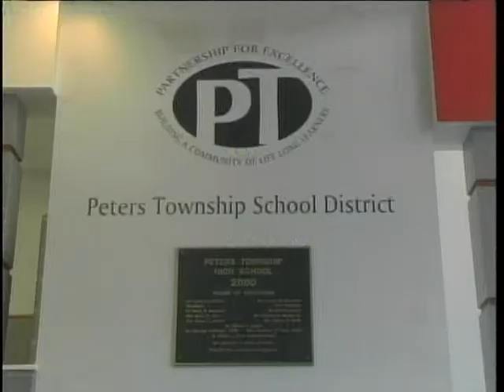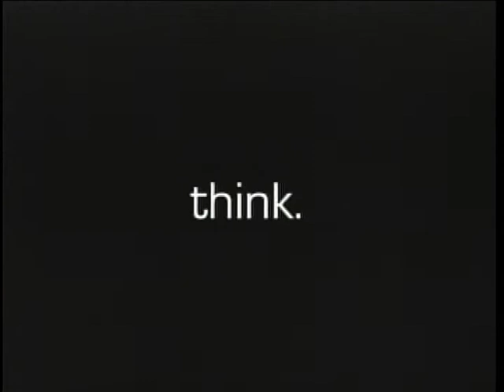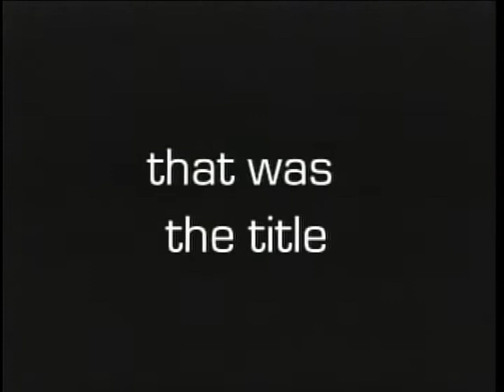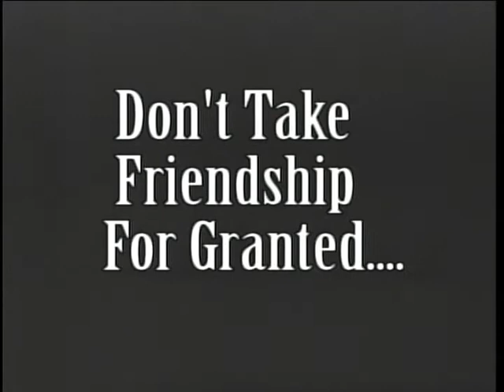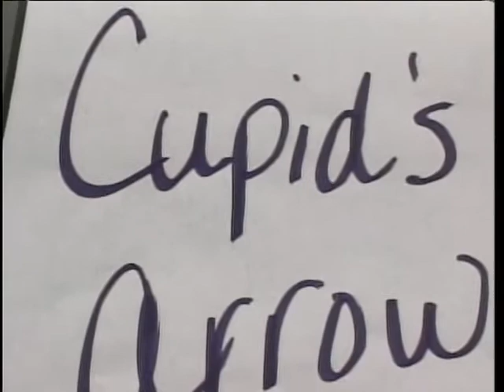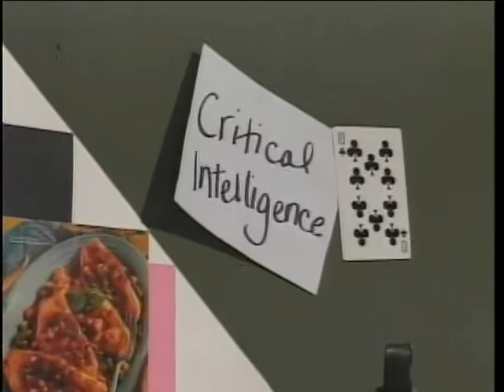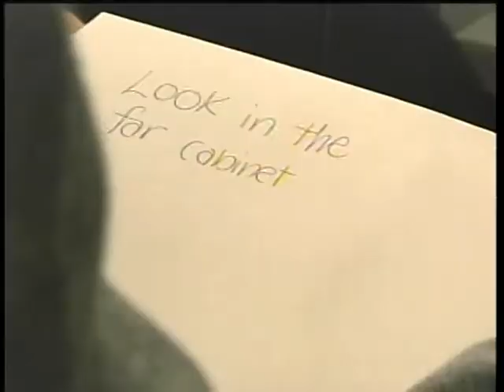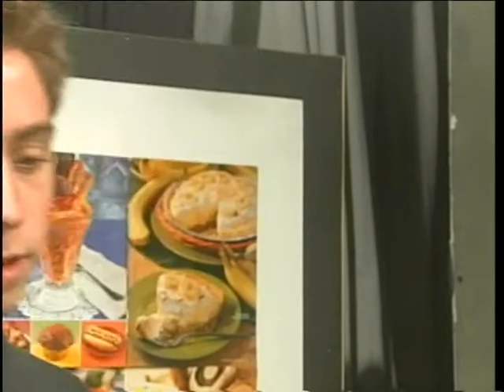Just Under 10 show #1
Cory Popovich and Matt Muetzel host this student-produced, long-form video show produced for Peters Township Community Television from 2005.  The debut show features cooking with a microwave and the  videos: "Cherub Chicanery", "Regret" , "Cupid's Arrow" & "Critical Intelligence"

Peters Township Community Television
Producr, Co-Creator, Host, Producer: "Critical Intelligence": Cory Popovich
Producer, Co-Creator: Ryan Boni
Host, Producer: "Cherub Chicanery": Matt Muetzel
Executive Producer: Kathleen Popovich
Director, Producer: "Cherub Chicanery": Garrett Rooney
Student Producer, Producer: "Critical Intelligence": Bethany Skaff
Technical Director, Producer: "Regret": Lauren Salandra
Floor Director: Keli Hnat
Graphics: Lindsey Brewer
Audio: Megan Farinella
Camera, Producer: "Cupid's Arrow": Darla Kurnal
Camera, Producer: "Critical Intelligence": Terry James
Camera, Producer: "Regret": Leah Hast
Tape Operator, Producer: "Critical Intelligence": Shana Bradbury
Video, Producer: "Regret": Kyle Blackman
Teleprompter, Producer: "Cupid's Arrow": Brittany Guzan
Producer: "Cherub Chicanery": Chad Warmbien
Producer: "Cupid's Arrow": Tina Castillo
Producer: "Cupid's Arrow": Stef Lacy